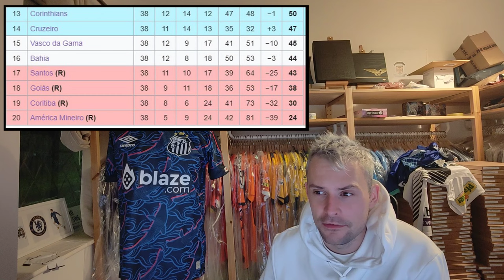Football Shirt 485 - A Beautiful Shirt The Fans Will Want To Forget!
Welcome to my 235th football shirt package opening video. I am constantly buying football shirts so I will be able to produce many videos of me opening up my post and showing off what I have bought. Opening the packages is one of the best moments as it hopefully means that my shirt collection is going to expand if everything goes to plan.